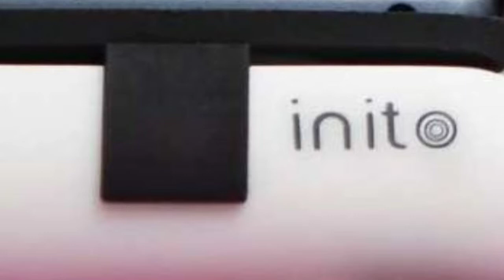MedTalk #55 - Tuberculosis,Y combinator,Illegal import of medicines,heart attack and diabetes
In this video I have told about Tuberculosis,Y combinator,Illegal import of medicines,heart attack and diabetes and many more news from medical world.